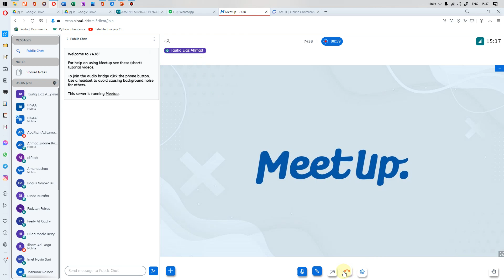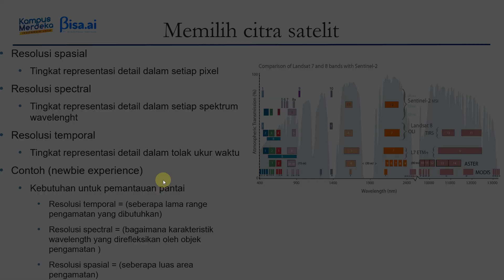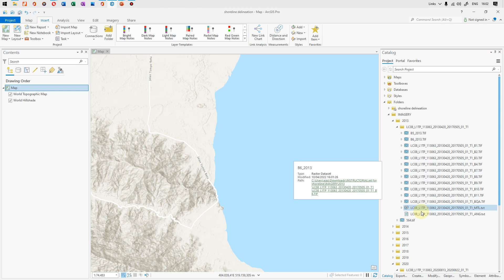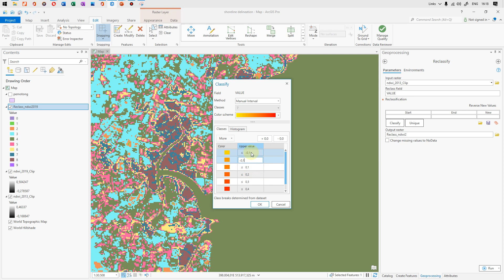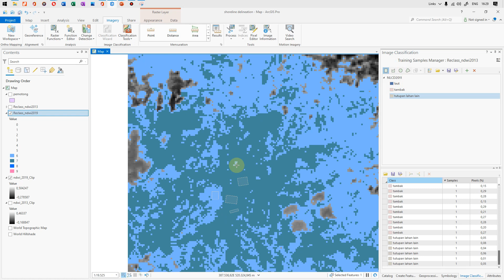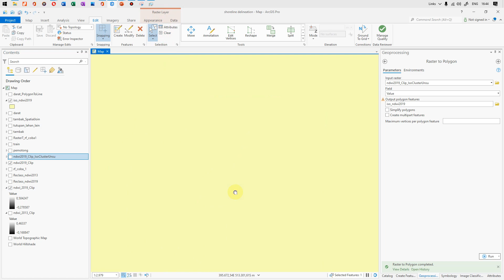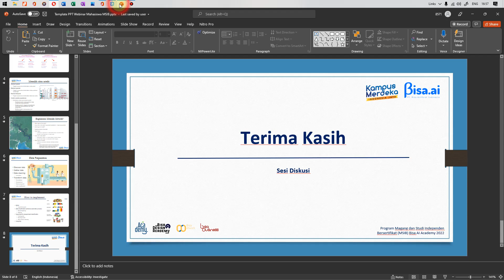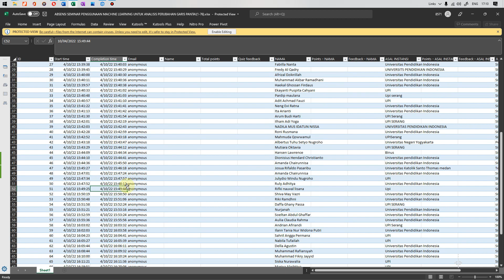Pengunaan Machine Learning Untuk Analisis Perubahan Garis Pantai Secara Time Series